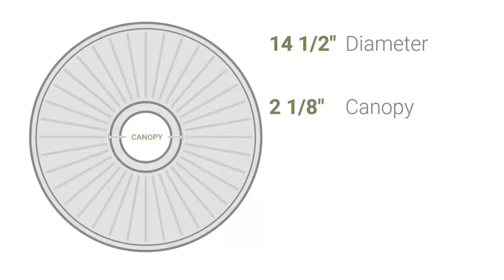Ekena Millwork CM14KT 14 1/2"OD x 2 3/4"P Katheryn Ceiling Medallion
Ekena Millwork CM14KT 14 1/2"OD x 2 3/4"P Katheryn Ceiling Medallion (Fits Canopies up to 2 1/8")